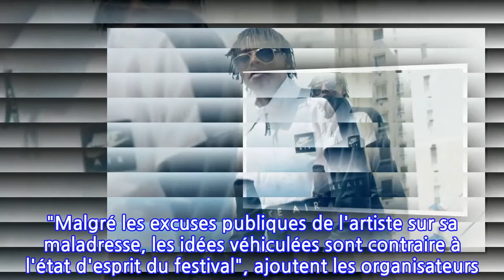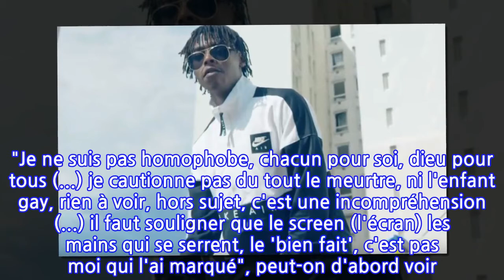Homophobie: le festival We Love Green déprogramme à son tour le rappeur Koba LaD